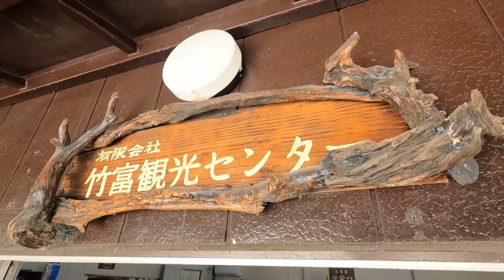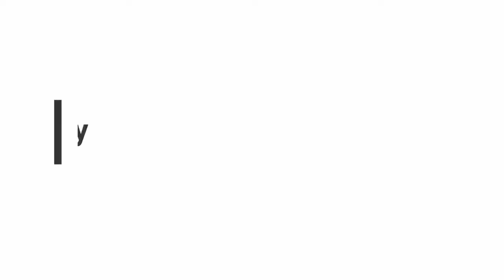Summer trip to Okinawa with Maria Nagai Part2!/VLOG style/Subtitle in English/マリアちゃんといく沖縄の旅 Part2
いつも永井マリアを応援してくださっている皆様、ありがとうございます。

前回に引き続き、今回もVLOG風でマリアちゃんといく沖縄の旅をUPします。今回は、別の島に行ってみたり、動物と触れ合ったり、、、沖縄でしかできないことを沢山してきました！！
プライベートなマリアちゃんと沖縄の絶景をお楽しみください。
まだPart１を見ていない方は、そちらも是非ごらんください。

Thank you to everyone who has always supported Maria Nagai.

Continuing from the last time, this time we will post a trip to Okinawa with Maria in a VLOG style. This time, I went to another island, interacted with animals、、、 and did many things that can only be done in Okinawa! !!
Please enjoy the superb view of Okinawa with Maria-chan in private.